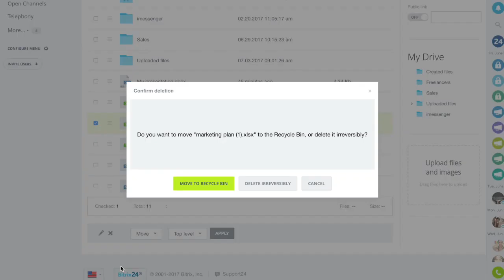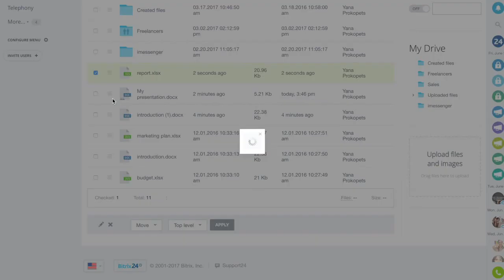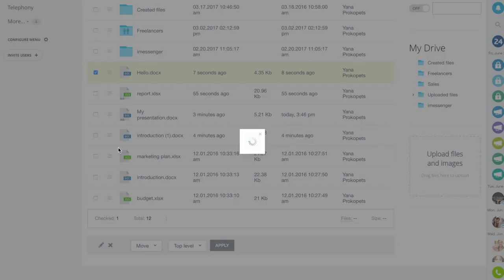My Drive Overview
My Drive In Bitrix24 overview: upload, store & share files. Create new documents, restore previous versions, etc.